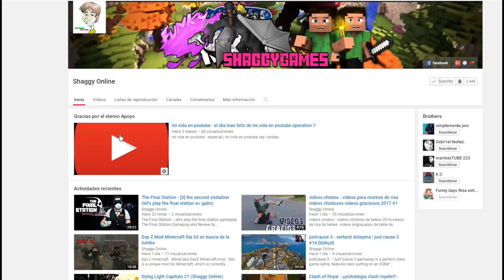Tom Clancy's Ghost Recon Wildlands capitulo 23